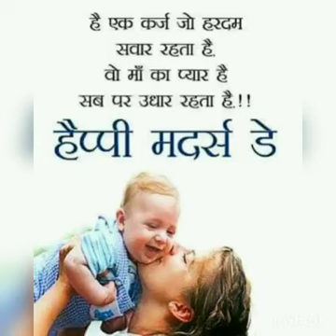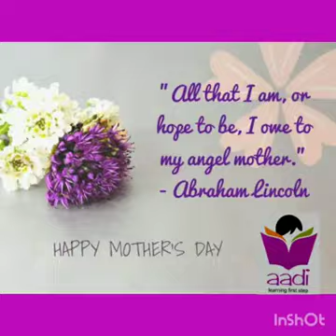AADI PLAY SCHOOL- MOTHER'S DAY CELEBRATION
Dear Parents,
A mother is an incredible gift of god and that she is the one who lovingly gives shape and a direction to our lives. She will be the only person in everyone's life who has always been there and will always be there irrespective of what may have been the circumstances. This year mothers day will be celebrated on 9 may. Mothers day is dedicated to celebrating that wonderful bond between children and their mother. So dear little Aadians lets do something special to make them feel on top of the world.
Regards
Aadi Playschool